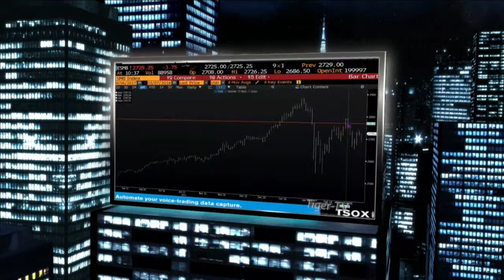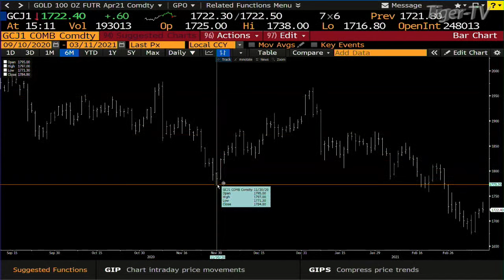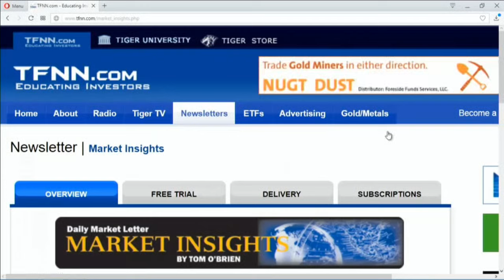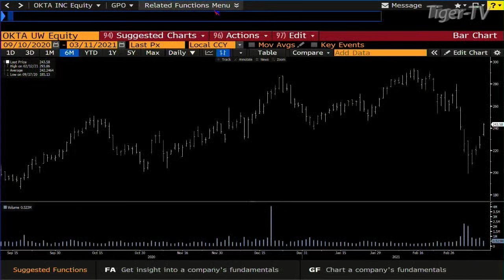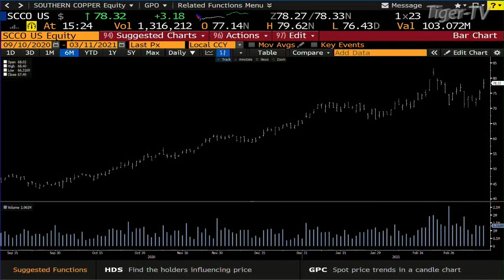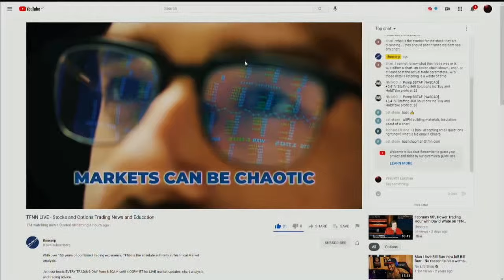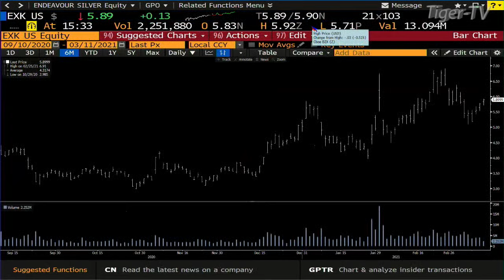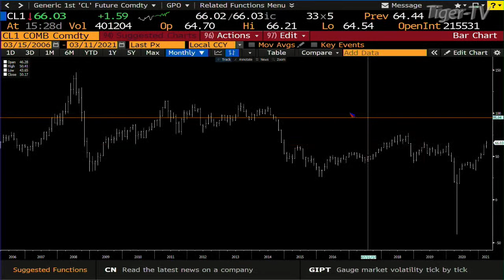March 11th, Tom O'Brien Show on TFNN - 2021